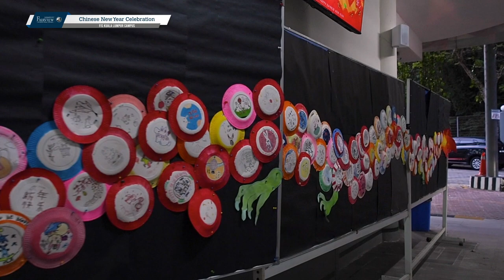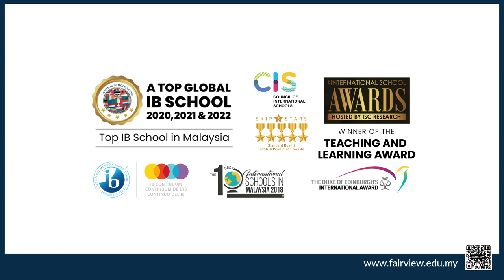CNY Celebration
In January 2023, students, parents, and teachers gathered together to celebrate Chinese New Year with a mesmerizing Lion Dance and the God of Fortune. From tea making to other exciting activities, it was a joyous day filled with cultural immersion and festivities.